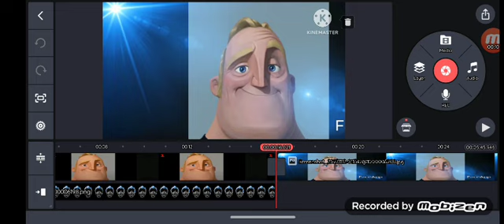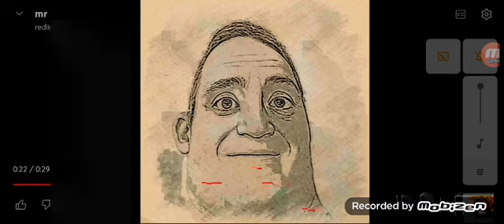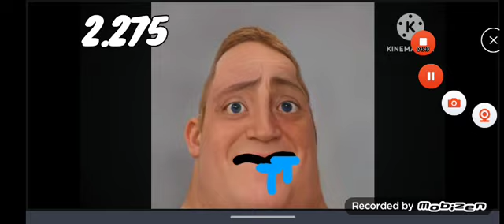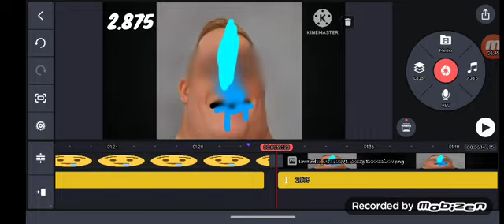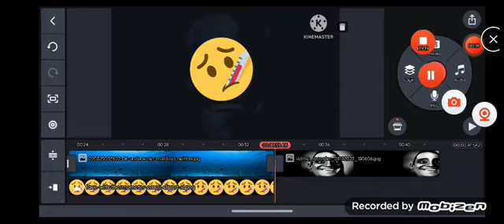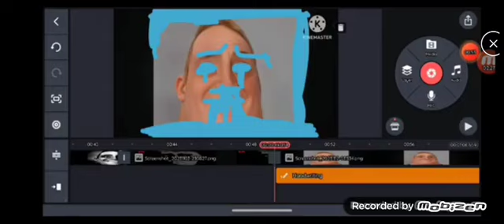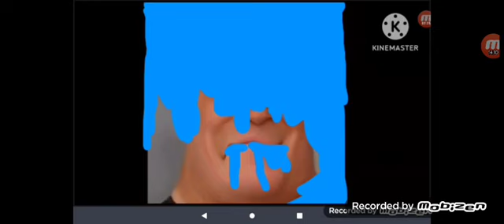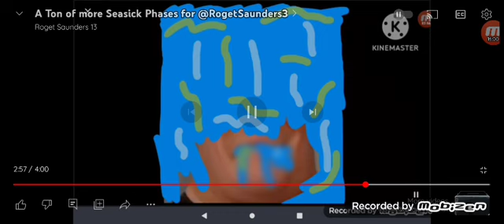Mr. Incredible Becoming Seasick 17 MINUTES EXTENDED • free to use and expand!